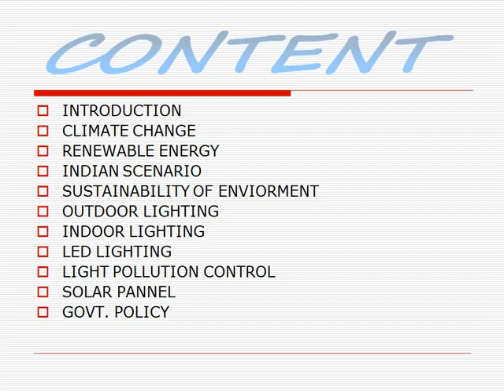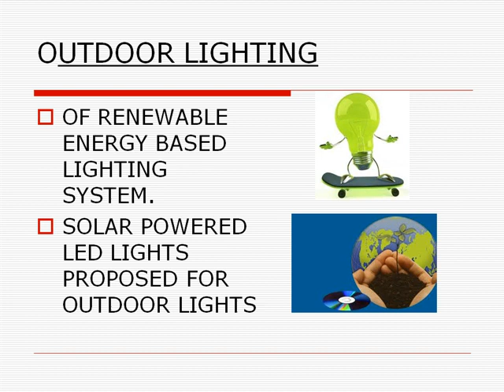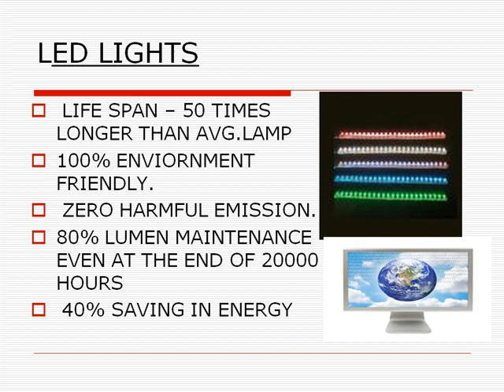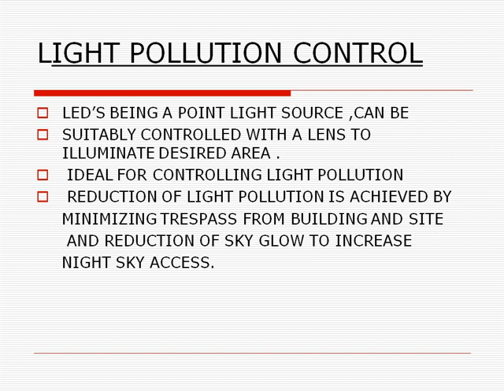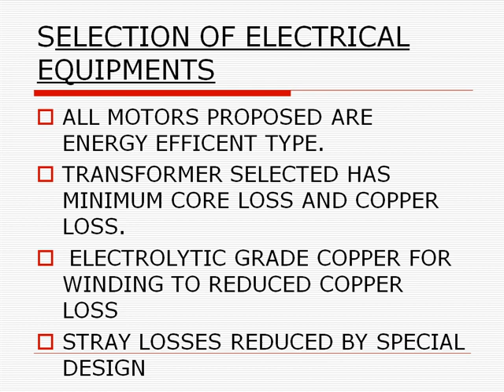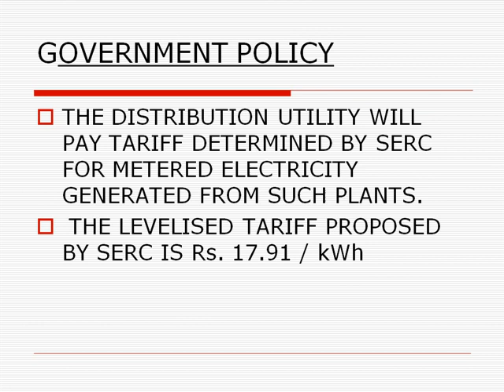PPT Presentation On Green Technology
Get the attractive PPT Presentation On Green Technology from slideworld.com. We have huge collection of PPT Presentation.